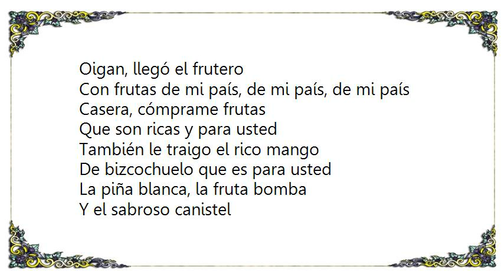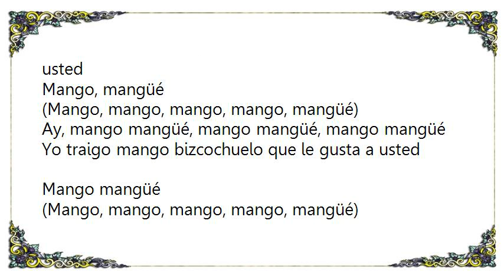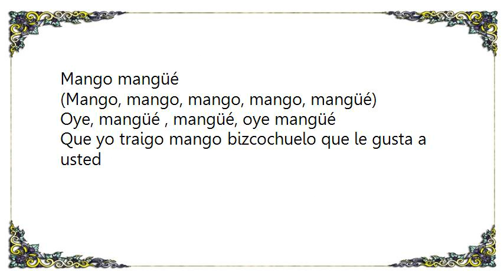Celia Cruz - Mango Mangue Lyrics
[Lyrics Celia Cruz - Mango Mangue]
Oigan, llegó el frutero
Con frutas de mi país
Casera, cómprame frutas
Que son ricas y para usted

También le traigo el rico mango
De bizcochuelo que es para usted
La piña blanca, la fruta bomba
Y el sabroso canistel

Con frutas de mi país, de mi país, de mi país
Casera, cómprame frutas

(Mango, mango, mango, mango, mangüé)
Oye mangüé
Pero yo traigo el mango bizcochuelo que le gusta a usted
Mango, mangüé

Ay, pero arrímate a la carreta
Que yo traigo mango bizcochuelo pa’ que pruebe usted
Mango, mangüé

Ay, mango mangüé, mango mangüé, mango mangüé
Yo traigo mango bizcochuelo que le gusta a usted
Mango mangüé

Ay, casera ven, casera ven
Que yo vendo mango bizcochuelo pa’ que pruebe usted
Mango mangüé

Oye, mangüé, pero mangüé
Que yo vendo mango bizcochuelo que le gusta a usted
Mango mangüé

Oye, mangüé , mangüé, oye mangüé
Que yo traigo mango bizcochuelo que le gusta a usted